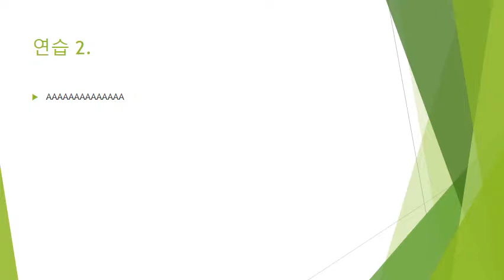가가거거가가거거연습1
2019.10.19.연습